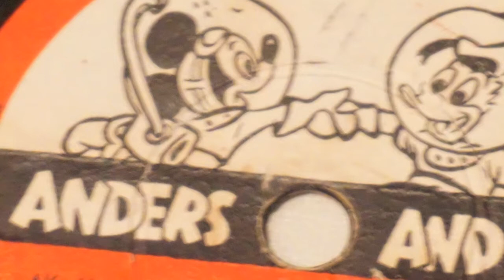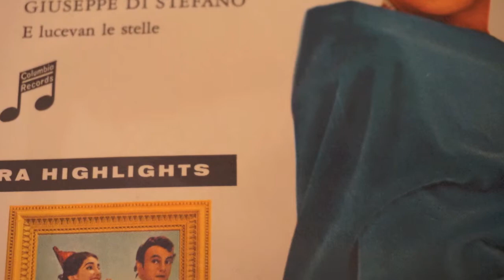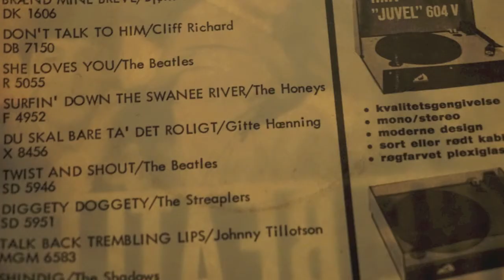turn 45 times